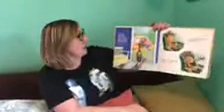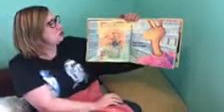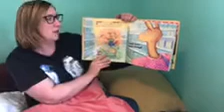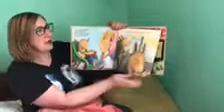Llama Llama Mad at Mama read by Miss Mary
Llama Llama Mad at Mama by Anna Dewdney